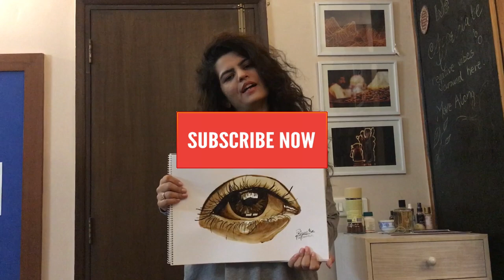COFFEE PAINTING !!!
Hey friends ,

I am doing a Video where I make my coffee , introduce my saint bernard (Sherdil)  and make a painting using coffee and water.
I hope you guys find this video interesting .

till the next VLOG

Namaste,
SSA.